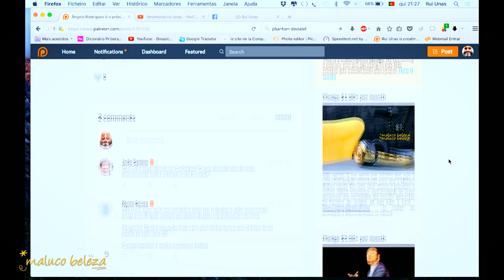Maluco Beleza - "Eu sou um bicho do mato " - Ângelo Rodrigues (pt4)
Podes apoiar o Maluco Beleza por apenas $1 mês com acesso a conteúdo exclusivo, recompensas e sorteios